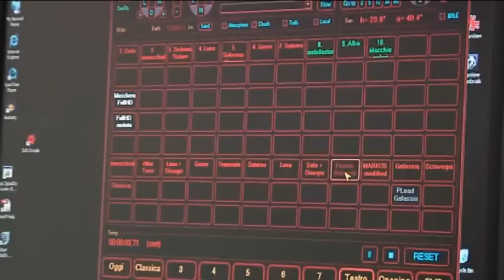Planetario di Padova: toccare il cielo con gli occhi!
Video promozionale del Planetario di Padova.